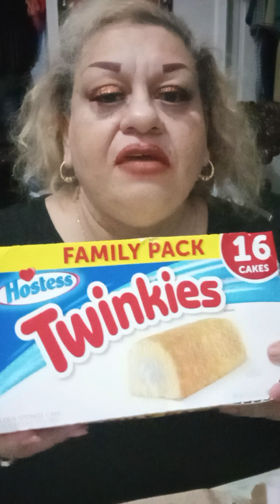mukbang 🍔🍟🥤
McDonald's yupiiiii I got my #1 combo  which is a Big Mac 🍔 fries 🍟 coke 0 🥤 plus my good friend Mayela asked me to come n pick up 4 burritos 🌯 she must've had extra, when making her hubby's lunch, may God bless her always. My Love's God bless you and your beautiful family's also 🤗😘🙏